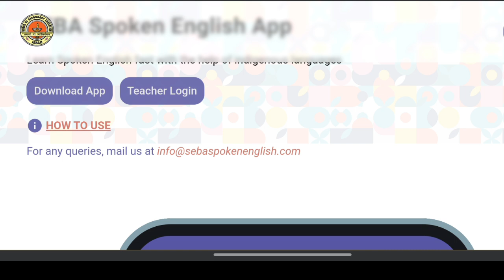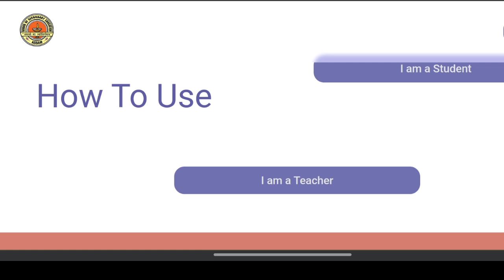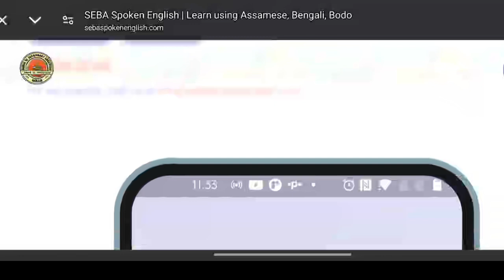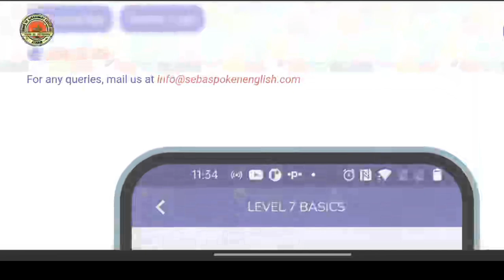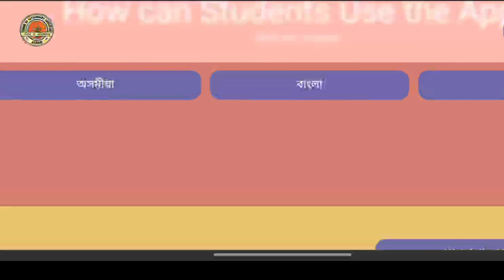SEBA spoken English exam Problem//Central assistant Test problem//Couldn't athonthicate to you//NLS